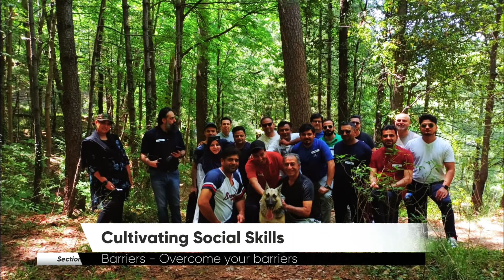GROW Leadership Retreat By Zaufyshan & Haseeb T Hasan - May 2024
Some facts about Zaufyshan and Haseeb
Corporate Trainers / Life Coaches / Keynote Speakers

Zaufy and Haseeb, married for 37 years, working together for 28 years. As corporate trainers / keynote speakers they have designed and conducted practical workshops in 46 countries. Their understanding of different cultures combined with their mission. "To be an effective channel for people & organizations to break their success barriers towards a happier, healthier & sustainable balanced personal & professional life"